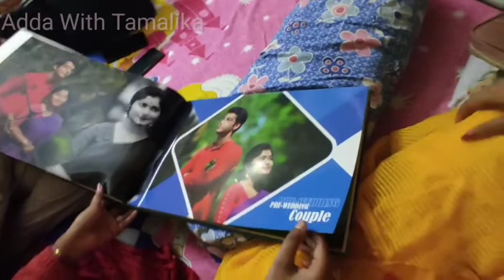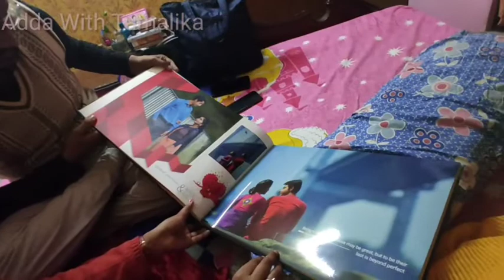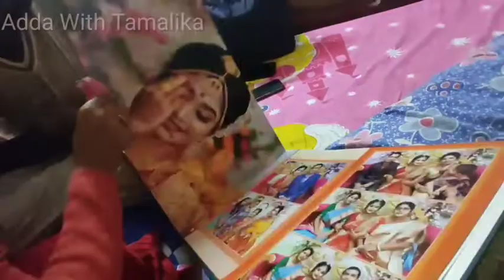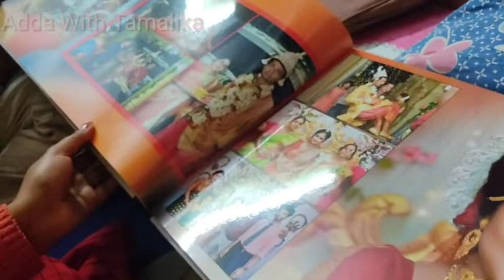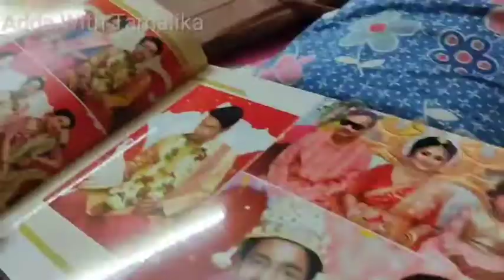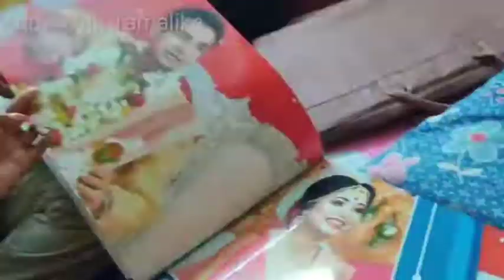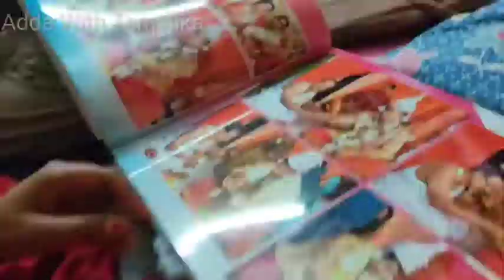জোড়া আইবুড়ো ভাত।অনন্যার বাড়িতে আমার আর লাবন্যর একসাথে প্রথম আইবুড়ো ভাত।aiburovat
৩১শে ডিসেম্বর ছিল সেই দিন। খুব খুব মজা করেছিলাম। দুই বান্ধবী এক সাথে আইবুড়ো ভাত খাওয়া। এসবের ও ভাগ্য লাগে।

✦Used the Redmi Note 9 Pro to record this video.